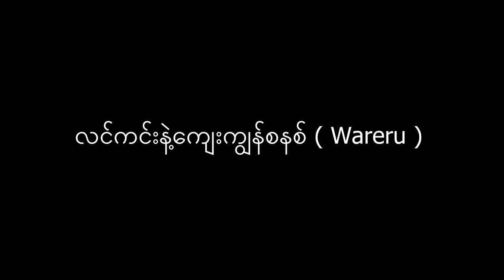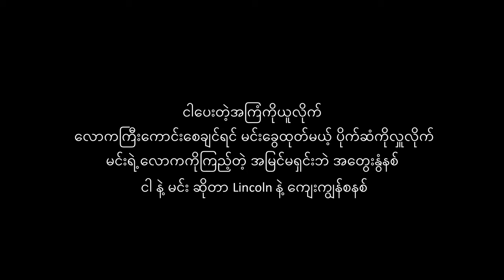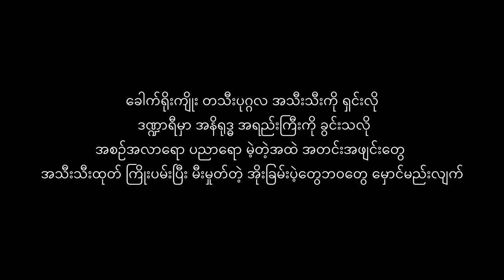လင်ကင်းနဲ့ကျေးကျွန်စနစ် ( Wareru & Maestrodamus )